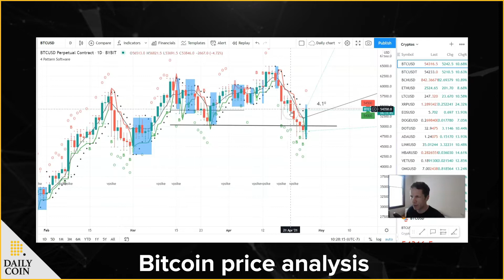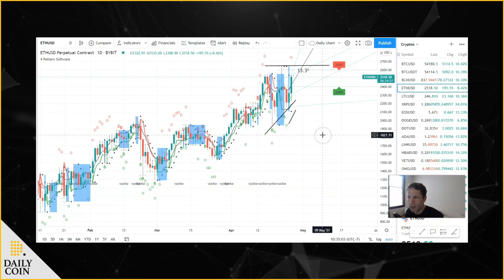Trade of the day - Ethereum (ETH) 2021 April | DailyCoin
In this episode, Analyst/Trader Dan Charles gives a price analysis of Ethereum ETH​​​ in 2021 April.

0:00​ Intro
0:17 Bitcoin price analysis
0:43​ Ethereum price analysis